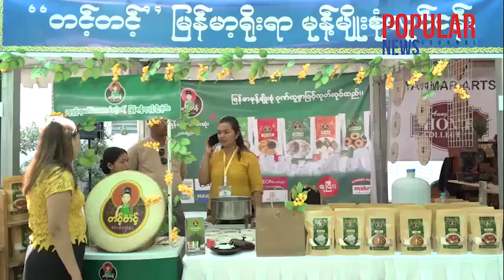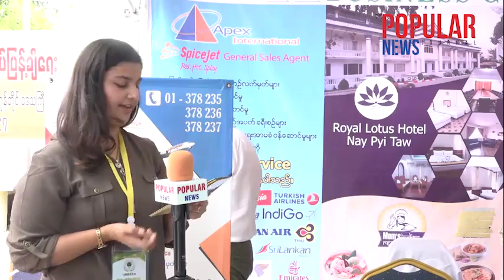မြန်မာရိုးရာနှစ်သစ်ကူးသင်္ကြန်အကြိုနှင့်စျေးရောင်းပွဲတော် ၂၀၂၃ ...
မြန်မာနိုင်ငံ တိုင်းရင်းသားလုပ်ငန်းရှင်များအသင်းက ဦးစီးကျင်းပသော မြန်မာရိုးရာနှစ်သစ်ကူးသင်္ကြန်အကြိုနှင့်စျေးရောင်းပွဲတော် ၂၀၂၃ ...

မြန်မာလူမျိုးလို့ပြောရင် တိုင်းရင်းသားလူမျိုးအားလုံးပါ ပါတယ်။ မြန်မာ့သင်္ကြန်နှင့် မြန်မာလူမျိုးတွေဟာ ခွဲမရတဲ့ပွဲတော်တစ်ခုဖြစ်တယ်။ ပွဲတော်ရဲ့ အငွေ့အသက်လေးတွေ ပြန်ရလာပြီး သင်္ကြန်ရိုးရာကို ထိန်းသိမ်းထားဖို့ဆိုတာ ဖြစ်ကိုဖြစ်သင့်ပါတယ်။ ကျွန်တော်တို့အနေနဲ့ ဒီလိုပွဲမျိုးတွေမှာ သူငယ်ချင်းဟောင်းတွေနဲ့ ပြန်တွေရတာအမြတ်ပါ။
(ဦးထွန်းထွန်း-မြန်မာနိုင်ငံစက်မှုကုန်ထုတ်လုပ်သူများအသင်း)

သင်္ကြန်ပွဲကလည်းမလုပ်တာကြာပြီဆိုတော့ အခုပြန်လည်အသက်သွင်းရာမှာ ပါ၀င်ဆင်နွှဲဖြစ်တာပါ။ မြန်မာနိုင်ငံမှာရှိတဲ့ မြန်မာ့ရိုးရာကို‌ ဖော်ထုတ်တဲ့ သင်္ကြန်ပုံစံက မြန်မာတစ်နိုင်ငံမှာပဲရှိတဲ့အတွက် ပုံစံကိုမပျောက်ပျက်အောင် ဆက်ပြီးထိန်းသိမ်းစေချင်ပါတယ်။
(မေသင်းကြည်-Mrs Universe Myanmar 2022)